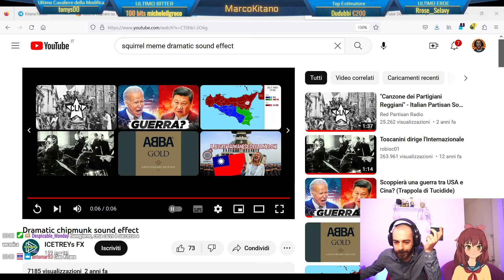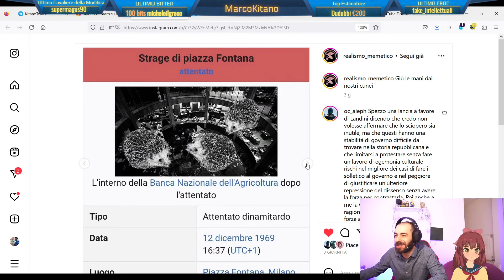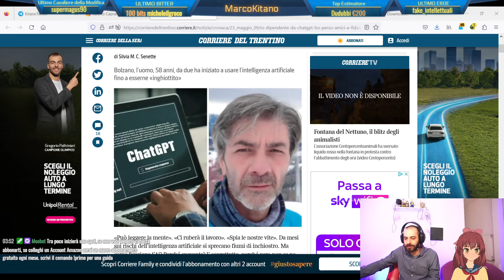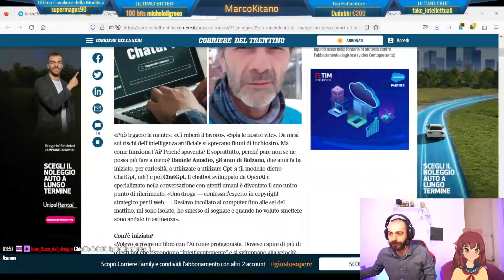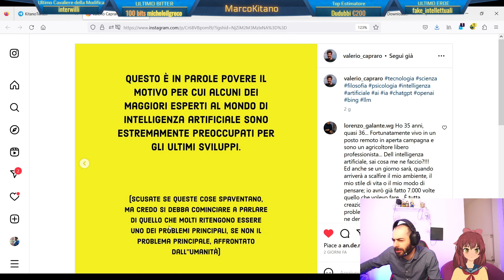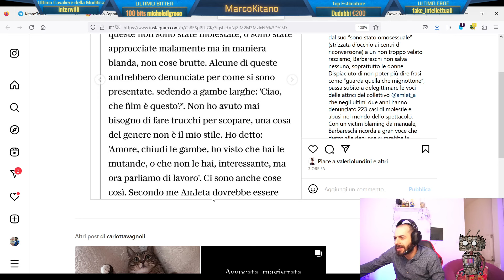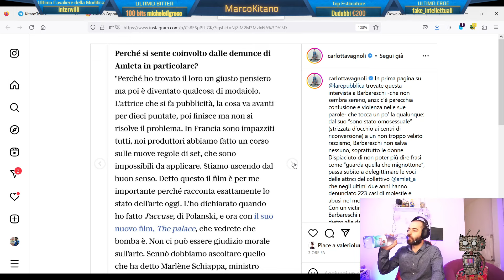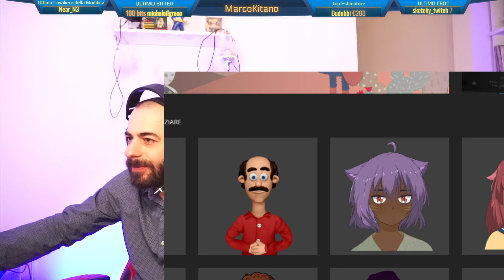LIVE EVENTO Vi presento la mia Spalla [UN INTELLIGENZA ARTIFICIALE]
Sono fiero di annunciarvi l'arrivo della mia nuova spalla, questa notte un pò come un Frankenstein moderno con un pizzico di Asimov, ho dato vita a questa macchina la spalla perfetta.
e parla anche in Napoletano